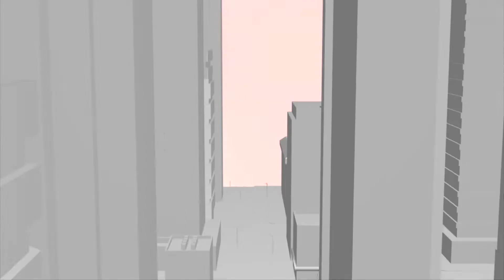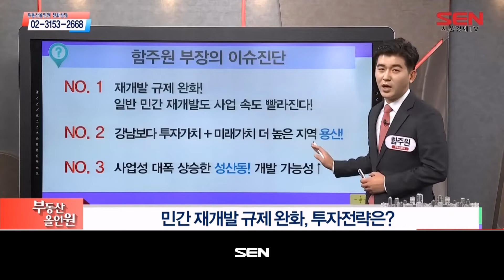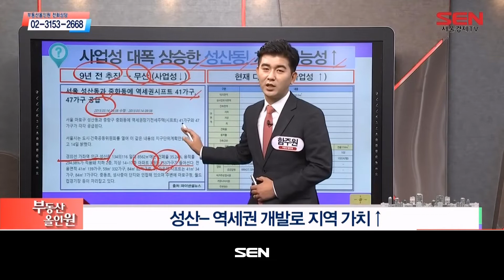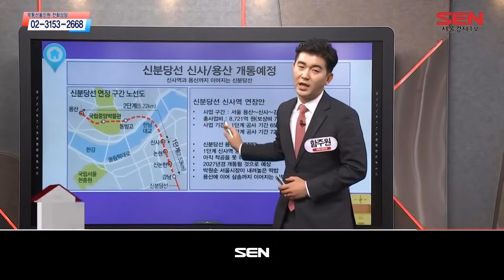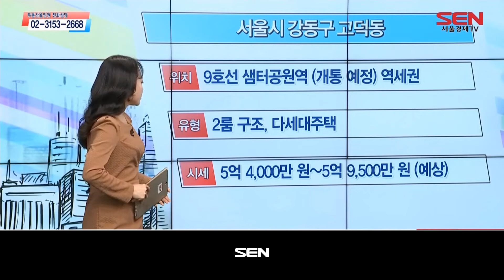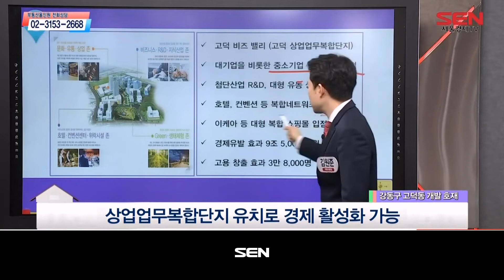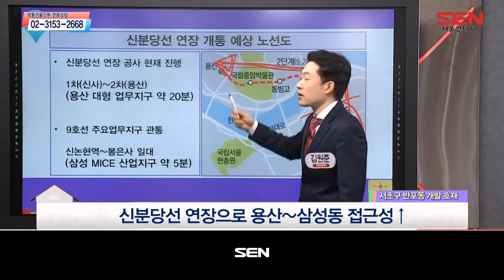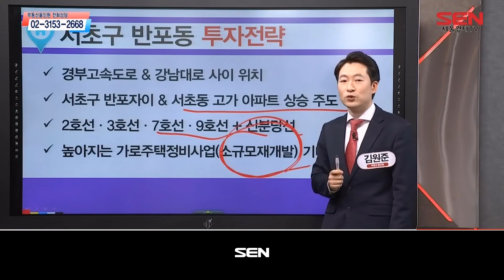부동산 올인원_1807회_20220124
1) 부동산 이슈진단 (출연자 : 함주원)
- 민간 재개발 규제 완화, 투자전략은?

2) 부동산 정보체크 (출연자 : 함주원)
- 용산구 한남동 2룸 구조 다세대주택
- 마포구 성산동 1.5룸 구조 다세대주택

3) 부동산 정보체크 (출연자 : 김원준)
- 서울시 강동구 고덕동 2룸 구조 다세대주택
- 서초구 반포동 1·2룸 구조 다세대주택